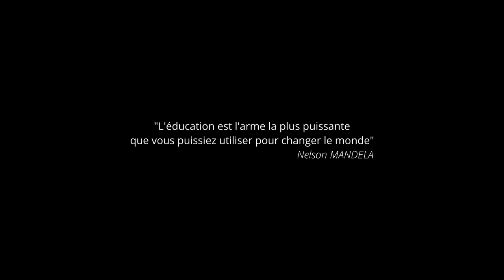Stanley Enow encourage les enfants du Cameroun à aller à l'école et à travailler dur.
Dans cette courte vidéo, @StanleyEnow , Ambassadeur national de @unicefcameroon4663 encourage les enfants du Cameroun à bien travailler à l'école afin de s'assurer un avenir radieux.

pourchaqueenfant, une éducation inclusive de qualité